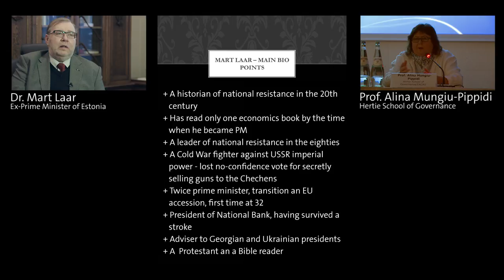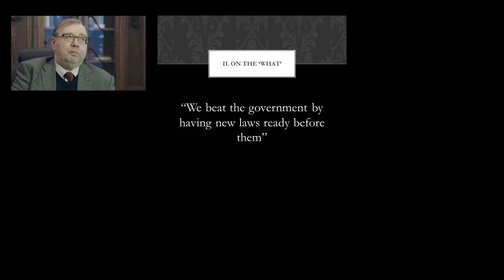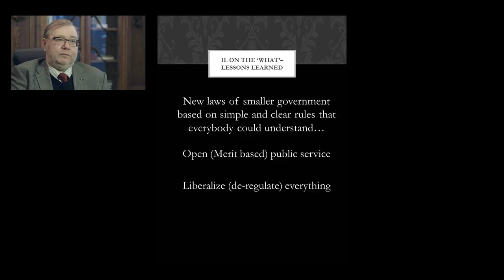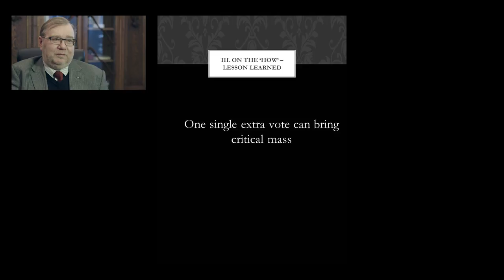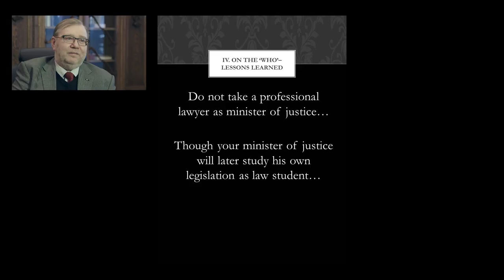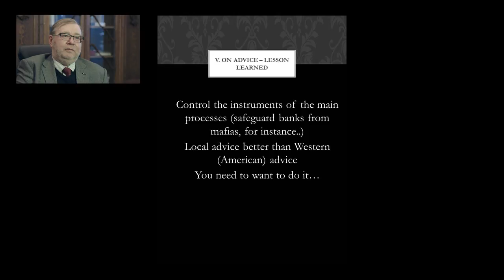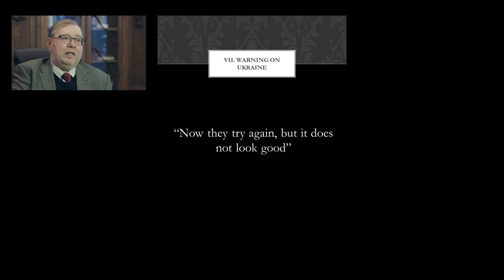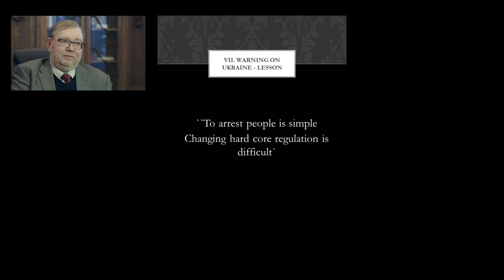Interview with Mart Laar, ex-Prime Minister of Estonia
Estonia: A virtuous circle deconstructed
Interview with ex-Prime Minister of Estonia, Dr. Mart Laar
By Prof. Alina Mungiu-Pippidi, Hertie School of Governance
Tallin, 1 April 2015
Facebook: Civil Society against Corruption (CSaC)